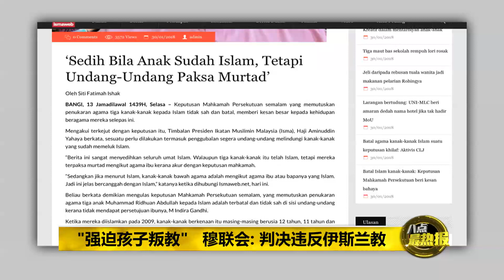Prime Talk 八点最热报 30/1/18 - 弗兹: 警方不曾停止寻找英迪拉前夫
英迪拉改教争子案，全国总警长弗兹澄清警方从2014年起，就不曾停止寻找英迪拉的前夫莫哈末礼端。